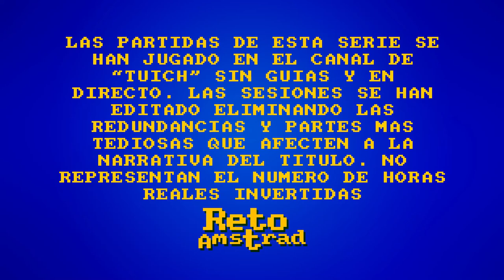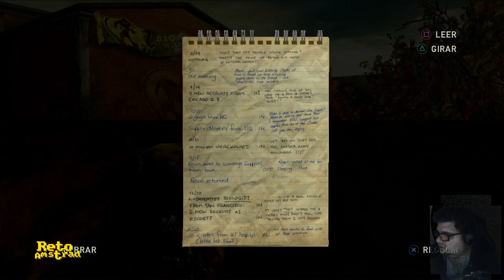🧟 | THE LAST OF US | CAP 10/15 | PS3 | ELLEN PAGE | ESPAÑOL | COMENTADO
Un paseo por el campo siempre va bien para el alma y descansar de la presión de la ciudad. Pajarillos, conejos y por supuesto un hermano cabreado con nosotros por  "nosequé "con sangrientas consecuencias.